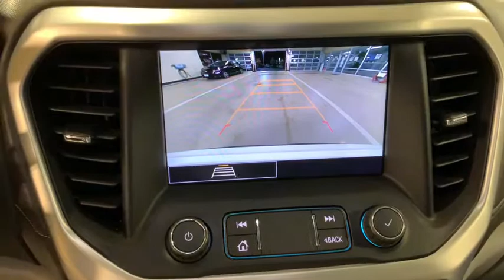2020 GMC Acadia Rockland County, Nanuet, New City, Orangeburg, Pearl River, NY B6041T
Summit White Used 2020 GMC Acadia available in Nanuet, New York at Grand Prize of Nanuet. Servicing the Rockland County, New City, Orangeburg, Pearl River, NY area.

Recent Arrival! AWD Cocoa/Light Ash Gray w/Perforated Leather-Appointed Seat Trim 4-Way Manual Passenger Seat Adjuster 6-Passenger (2-2-2 Seating Configuration) 8-Way Power Driver Seat Adjuster Heated Driver & Front Passenger Seats Power Driver Lumbar Control Seat Adjuster Preferred Equipment Group 4SA. CARFAX One-Owner. Clean CARFAX. 2020 GMC Acadia SLT Summit White AWD 9-Speed Automatic 3.6L V6 SIDI  This vehicle is a cut above the rest...thats what makes it a Grand Prize GM Certified Pre-Owned vehicle. NYDMV 71014135 & 7113505.
Stock Number: B6041T, VIN Number: 1GKKNULS3LZ133452, Style Name: 4X4 SLT 4Dr SUV, Make: GMC, Model: Acadia, Model Year: 2020, Type: SUV, Vehicle Trim: SLT, Exterior Color: Summit White, Body Type: SUV, MPG Automatic City: 18, MPG Automatic Highway: 25, Engine Description: 3.6L V6 SIDI, Fuel Type: Gasoline, Fuel Induction: DI, Valves Per Cylinder: 4, Aspiration: Naturally Aspirated, 4WD Type: Part Time, Transmission: 9-Speed Automatic, Wheels Rims: Aluminum, Wheels Spare Rim Type: Steel, Drive Train Type: AWD, Independent Suspension: Four-Wheel, Stabilizer Bar: Front And Rear, Clock, Compass, External Temp, Tachometer, Trip Computer, Front Wipers: Variable Intermittent, Privacy Glass, Rear Defogger, Rear Wiper: Intermittent, With Washer, Antenna Type: Diversity, Mast, Audio System: AM/FM, Touch Screen Display, Speakers: 6, Drivers: Heated, Drivers Height: Power, Drivers Lumbar: Power, Drivers Power: 8, Passenger: Heated, Seating Capacity: 6, Front Seat Type: Bucket, Upholstery: Leather-Trimmed, Folding: Flat, Folding Thirdrow Seat: Split, Flat, Thirdrow Seat Type: 50-50 Split Bench, Center Console: Front Console With Armrest And Storage, Cruise Control, Cupholders: Front, Third Row, 10, Rear, Overhead Console: Front, Power Outlets: 12V Cargo Area, 115V Rear, 12V Front, Retained Accessory Power, Seatback Storage, Steering Adjustment: Tilt And Telescopic, Steering Power: Variable/Speed-Proportional, Steering Wheel Control: Audio, Cruise Control, Phone, Voice Control, Universal Remote Transmitter: Garage Door Opener, Auto Dimming Mirrors, Power Mirrors, Power Door Locks: Anti-Lockout, Auto-Locking, Windows: Power Windows, Phone: Voice Operated, Satellite Communication: Onstar, Voice Guided Directions, Air Conditioning: Automatic Climate Control, Air Filtration, Trunk Lights, Mats: Rear, Front, Reading Lights: Front, Rear, Steering Wheel Trim: Leather, Vanity Mirrors: Dual Illuminating, Bumpers: Body-Color, Door Reinforcement: Side Impact Door Beams, NHTSA Roll Over Resistance Rating: Good, ABS: 4-Wheel, Anti Theft System: Engine Immobilizer, Alarm With Remote, Theft-Deterrent System, Brake Assist, Safety Locks, Daytime Running Light: LED, Fog Lights: LED, Headlights Auto Delay, Front Headrests: 2, Adjustable, Rear Headrests: 2, Fixed, Third Row Headrests: 2, Safety Signal Mirrors, Safety Stability Control, Driver and Passenger Airbag, Side Airbag, Stability Control, Liftgate Window: Fixed, Rear Door Type: Power Liftgate, Sensor-Activated, Front Head Room: 40.0 Inches, Front Hip Room: 55.7 Inches, Front Shoulder Room: 59.4 Inches, Front Leg Room: 41.0 Inches, Rear Head Room: 39.6 Inches, Rear Hip Room: 53.3 Inches, Rear Leg Room: 39.7 Inches, Rear Shoulder Room: 58.7 Inches, Luggage Capacity: 12.80 Cu.Ft., Maximum Seating: 7, Length: 193.40 Inches, Width: 75.4 Inches, Height: 66.70 Inches, Wheelbase: 112.5 Inches, Ground Clearance: 7.2 Inches, Max Gross Vehicle Weight: 6001 Lbs., Curb Weight: 4234 Lbs., Interior Color: Cocoa/Light Ash Gray, Preferred Equipment Group 4SA, 6 Speakers, 6-Speaker Audio System Feature, AM/FM Radio: Siriusxm, Premium Audio System: GMC Infotainment System, Radio Data System, Radio: AM/FM 8 Diagonal Multi-Touch Navigation, Siriusxm Radio, Air Conditioning, Automatic Temperature Control, Front Dual Zone A/C, Rear Air Conditioning, Rear Window Defroster, 8-Way Power Driver Seat Adjuster, Power Driver Seat, Power Steering, Power Windows, Remote Keyless Entry, Steering Wheel Mounted Audio Controls, Four Wheel Independent Suspension, Speed-Sensing Steering, Traction Control, 4-Wheel Disc Brakes, ABS Brakes, Dual Front Impact Airbags, Dual Front Side Impact Airbags, Emergency Communication System: Onstar And GMC Conn